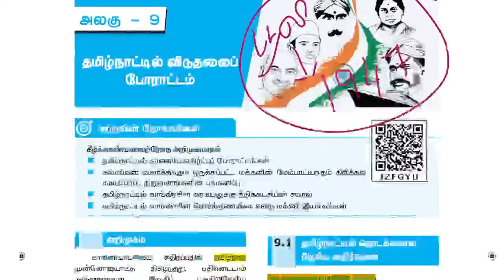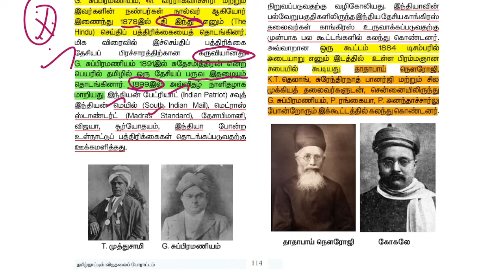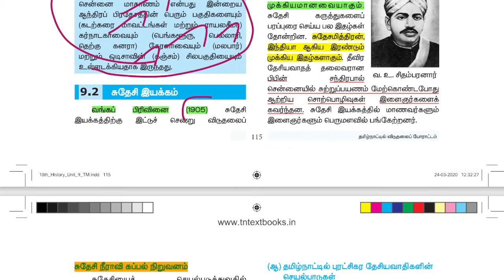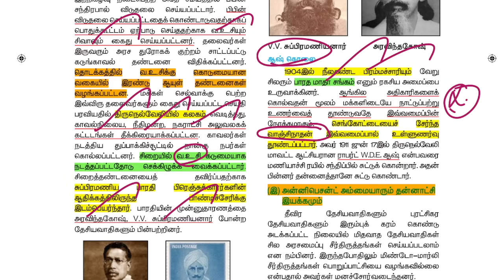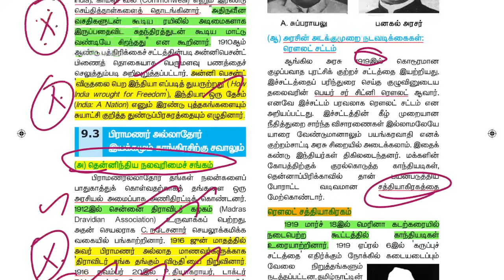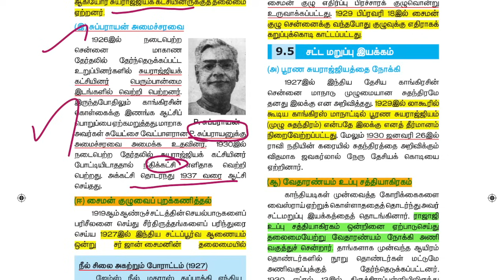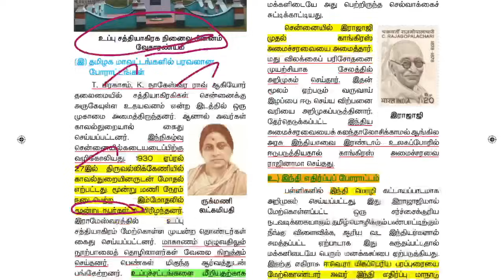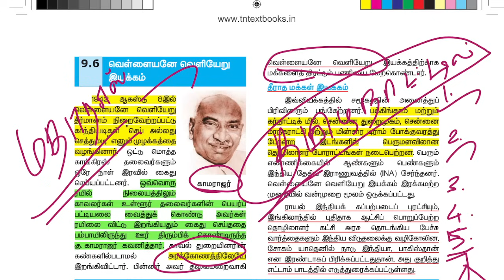🏅10th Social Science | Unit-8 | தமிழ்நாட்டில் விடுதலைப் போராட்டம் | Full Explanation | tnpsc